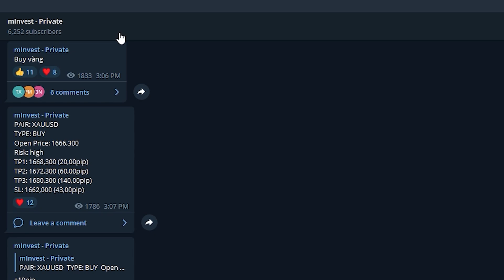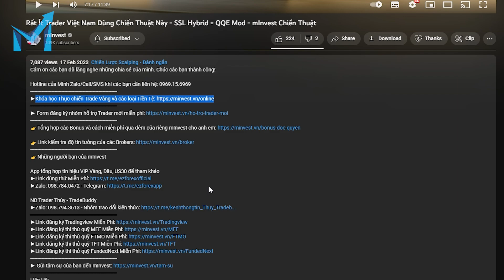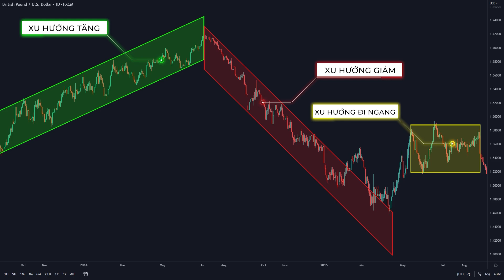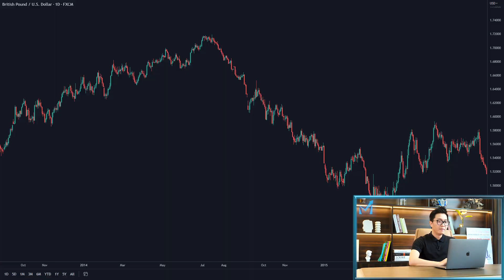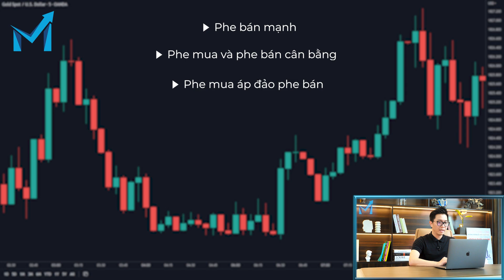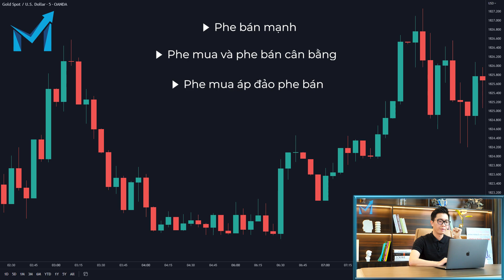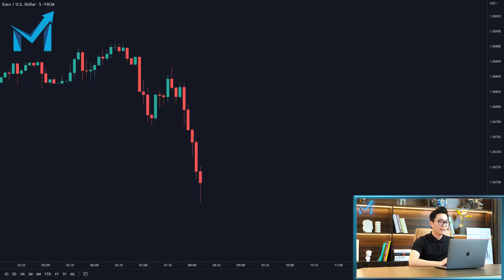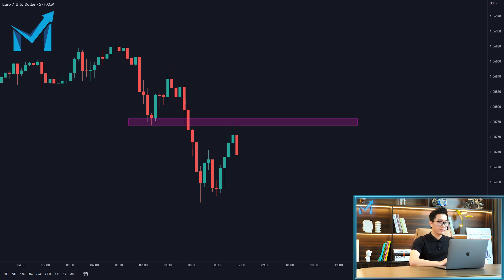Cách Trade Vàng HIệu Quả Cho Các Bạn Dùng Điện Thoại - Break And Retest- mInvest Chiến Thuật